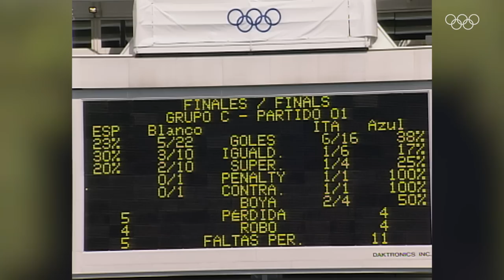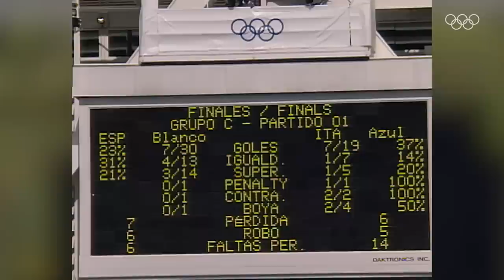Italy 🇮🇹 vs Spain 🇪🇸 | Full Water Polo Final | Barcelona 1992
We bring you the water polo gold medal match from the Summer Olympic Games in Barcelona 1992. On this day 30 years ago, 9th August 1992, Italy defeated Spain with 9-8 after extra time. Watch the final in full length!